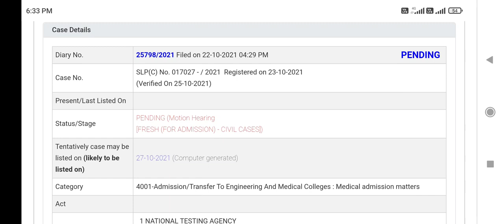NEET result 2021 Very good news from Supreme Court !! Decision tomorrow